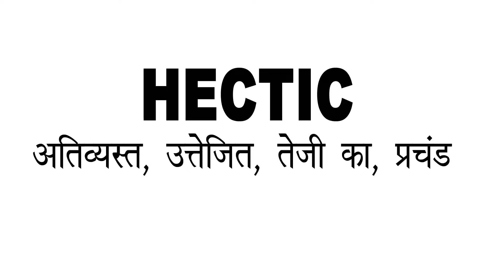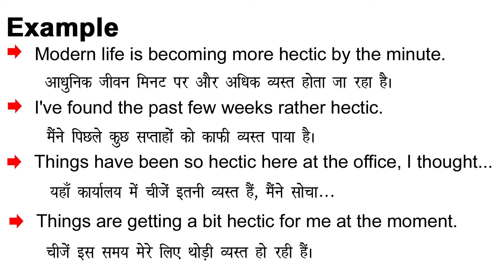Hectic Meaning in Hindi/Hectic ka Matlab kya Hota hai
Hectic meaning in Hindi
Hectic ka Matlab kya Hota hai
Hectic ka Hindi Meaning
Hectic explained in detail.

इस विडियो में मैं  ,Hectic शब्द का इंग्लिश में अर्थ या मतलब क्या होता है इसके के बारे पूरी विस्तृत रूप से बताया .